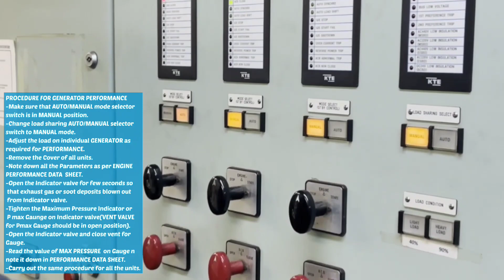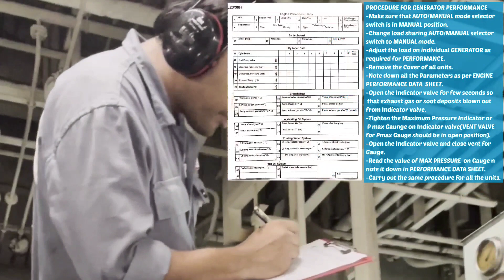PROCEDURE FOR GENERATOR PERFORMANCE TEST || STX-MAN B&W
GENERATOR PERFORMANCE TEST
MAKE-STX MAN B&W
MODEL-6L23

AUXILIARY ENGINE PERFORMANCE TEST
GENERATOR PERFORMANCE TEST